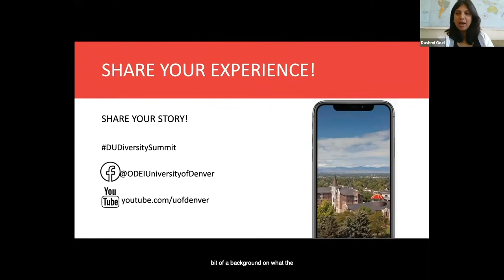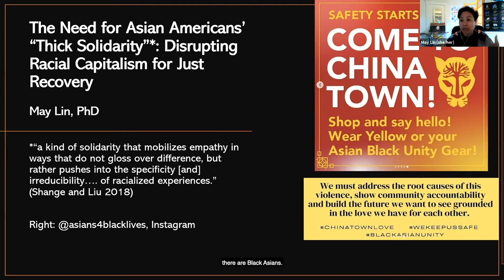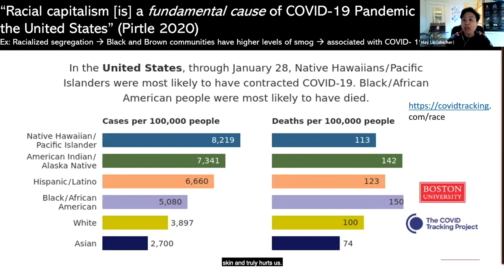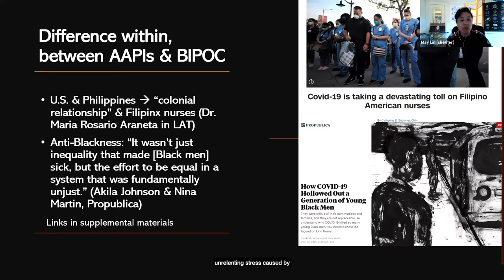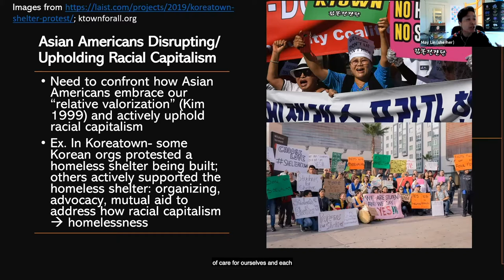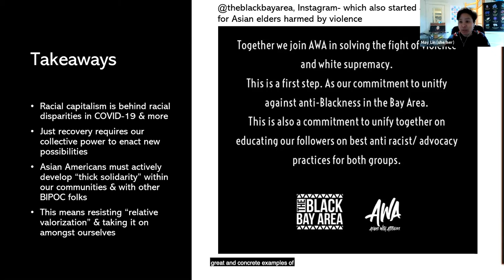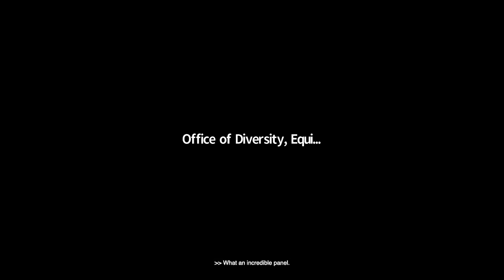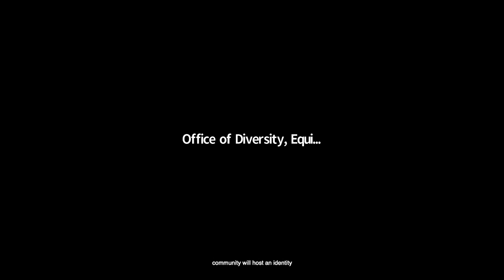Critical Conversations: Asian & Asian-American Perspectives | University of Denver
Over the last year, the United States has been confronted with the reality of multiple pandemics (i.e., COVID-19, continued racial injustice, etc.). For communities of color, the existence of COVID-19 may be new in form, but not in practice – racial injustice in its many forms (education, housing, employment, health, and wellness, policing, etc.) have been part of the US since its colonialist founding. Noting this, how might we consider the impacts of these pandemics on Asian communities? What are the implications for racial justice and our collective push toward equity? Our conversations will be conducted through the lenses of DU, Denver, Colorado, and the United States.